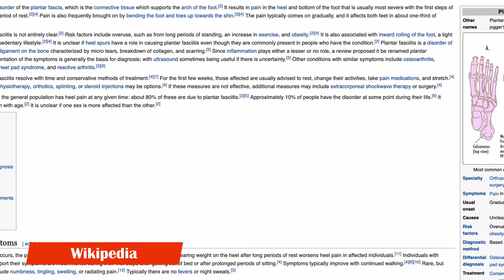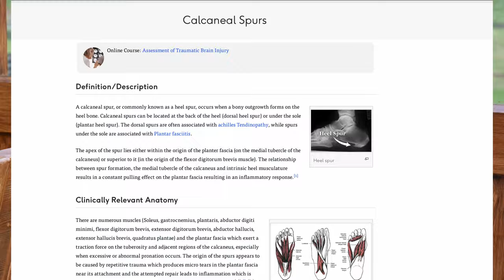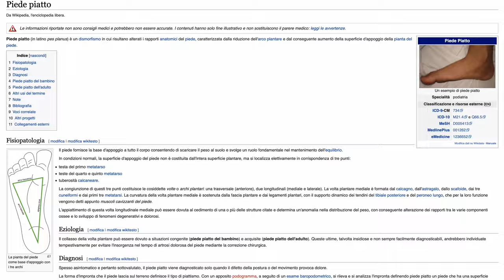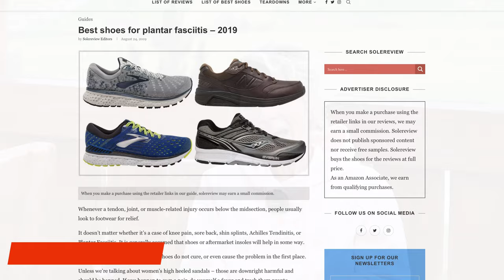FASCITE PLANTARE | cause, sintomi e trattamento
La fascite plantare è uno dei principali problemi di molti podisti amatori e di chi fa sport. Ma esattamente che cos'è la fascite, quali sono i sintomi e soprattutto come curarla, oltre ai principali trattamenti da effettuare. Nel video grazie a Cristina, fisioterapista e Master evoluta, raccontiamo come farlo. Ci sarà una seconda versione del video per spiegare i trattamenti.

⏱️ARGOMENTI E GADGET CITATI NEL VIDEO⏱️
Polar H9 su Amazon (miglior rapporto qualità / prezzo):
Informazioni sui Corsi di Livigno (nota: io sono solo un relatore, non l'organizzatore):

⏱️BIBLIOGRAFIA SUGGERITA IN ITALIANO/INGLESE⏱️
Per acquistare il libro di Magness citato nel canale:

00:00 Consigli Saggi
00:12 Sigla
00:21 Introduzione
01:27 cos'è la Fascite plantare?
03:53 Diagnosi Fascite
05:23 Cause e Fattori di Rischio
06:59 Miglior Trattamento
10:04 Prevenzione

►Scarpe Allenamento A3: New Balance 1080 v11
►Scarpe Intermedie A2: New Balance Fuelcell Rebel v2
►Scarpe Gara A1: Vaporfly Next %